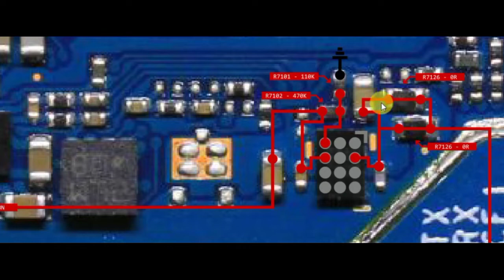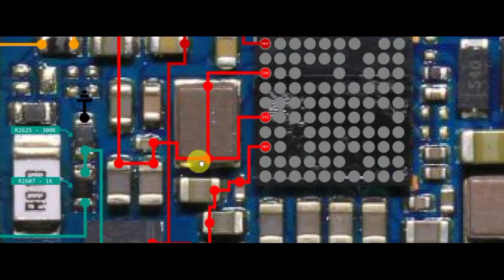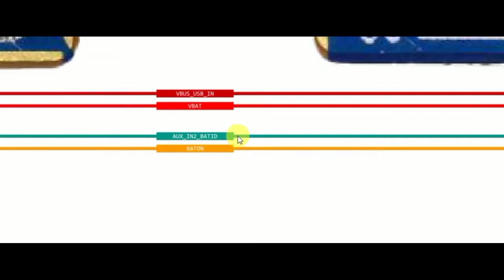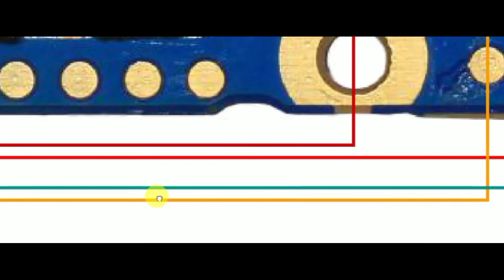Realme 3 Charging Section Full details with Diagram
Realme 3 Charging Section Full details

Oppo Reno 7z 5G Charging all type problem solution here

Oppo Reno 7z mobile not connected In pc solution

Oppo Reno Charging error solution here

Oppo Not fully charging solution

Oppo reno 7z 5g Full charging Diagram